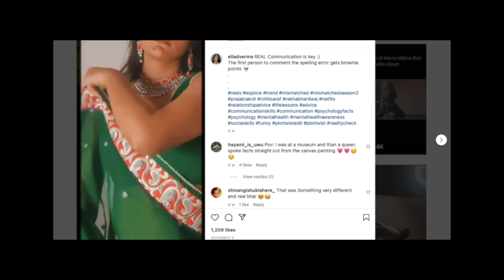Ella Dev Verma. Miss Transqueen India Season 5 Contestant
MEET OUR CONTESTANT NUMBER ELEVEN

ELLA DEV VERMA 🌈🤍

Social Media handle - @elladverma

• Ella Belongs To Delhi, The Leading Commercial Sector Of India 💜

• She is a model & a content creator & wishes to pursue her higher education in psychology.

• She bravely faced every barrier that came into her way and today she is proud of herself for the person she is today!

AFTER WINNING THE FIGHT AGAINST TYPICAL SOCIETY NORMS , 𝐒𝐇𝐄 𝐈𝐒 𝐇𝐄𝐑𝐄 𝐓𝐎 𝐂𝐎𝐍𝐐𝐔𝐄𝐑 𝐓𝐇𝐄 𝐇𝐄𝐀𝐑𝐓𝐒 𝐎𝐅 𝐄𝐕𝐄𝐑𝐘𝐎𝐍𝐄 👑🌈

📍MTQI CONTESTANT NO. 11